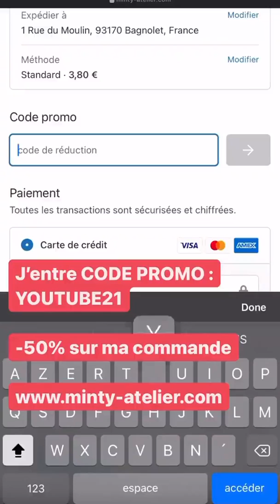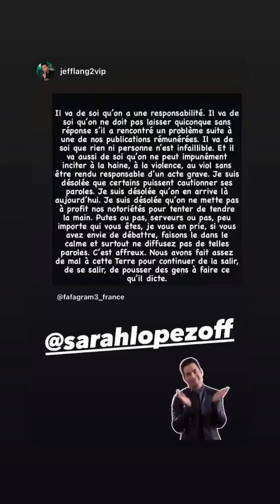SARAH LOPEZ - 24 Aout 2021